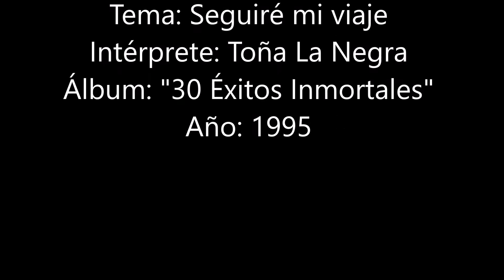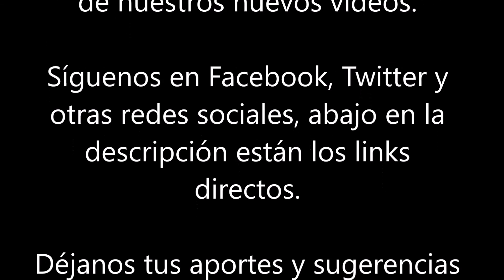Expresión Latina Boleros: Toña La Negra - Seguire mi viaje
El compositor Álvaro Carrillo fue uno de los más prolíficos y queridos de México por sus más de 300 composiciones, muchas de las cuales pertenecen al género bolero, los que han sido interpretados por muchos grandes artistas en el mundo entero, incluso en otros idiomas.

Este bolero, Seguiré mi viaje, que muchos recuerdan en la versión de Héctor Lavoe (bolero grabado en el disco "Qué sentimiento" de 1981), llega ahora en la versión soberbia y elegante de la gran cancionera jarocha Toña La Negra, una de las mejores voces de México y del continente entero.

La interpretación sentida de Toña La Negra la hizo favorita desde su debut cuando fue descubierta por Agustìn Lara, el maestro compositor que vio en ella esa aura sobresaliente que pocas personas pueden exhibir.

"Ya todo lo llenas tú, yo no soy nada en ti
Y te voy a dejar, al fin tú eres feliz, ni lo vas a notar

Soy dolor, que nunca te ha dolido,
Soy amor que a fuerza se ha metido
Soy una triste comparsa, y por eso me voy

No sufriré tu altivez,
Aunque puedas vivir con el mundo a tus pies,
Si mi más grande amor, tan pequeño lo ves

Me haces menos, y ese es mi coraje,
Y si no te gusta lo que traje
Adiós, que de algún modo, seguiré mi viaje"